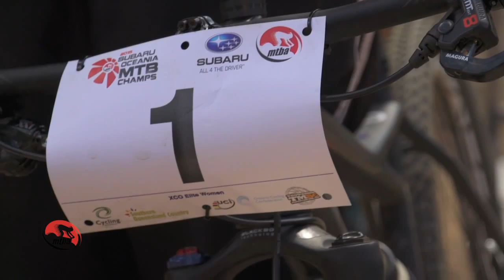Oceania MTB Championships XCO highlights